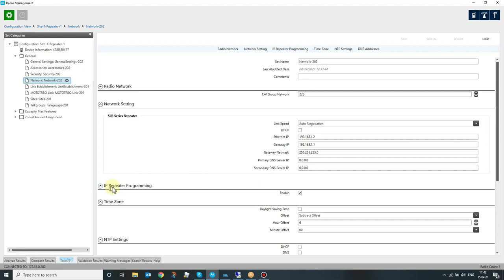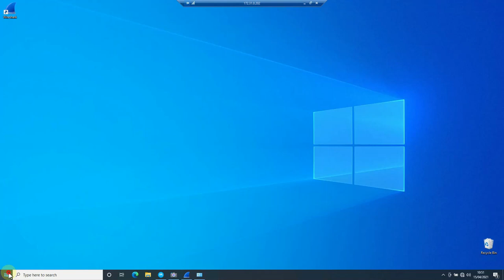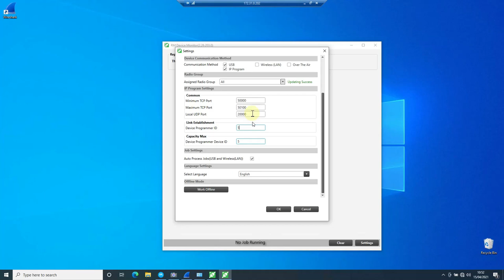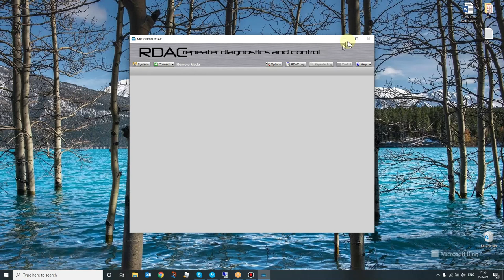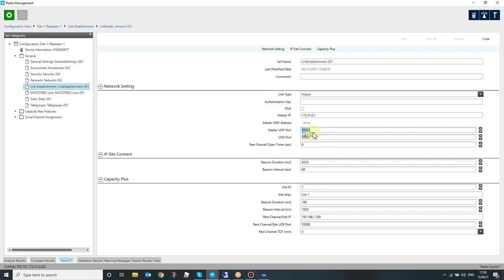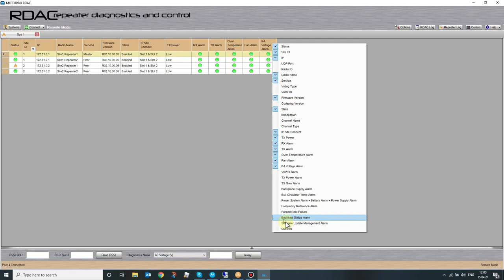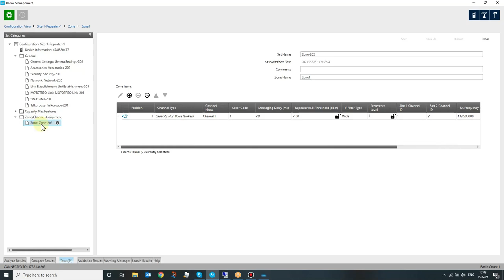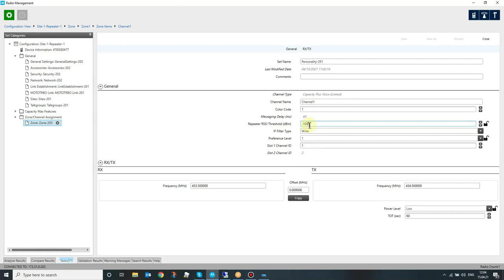MOTOTRBO Multisite Capacity Plus (Part 3 of 3)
An edited version of a three-day Multisite Capacity Plus Workshop. In this session I show how to set up the first of two sites in the system and add the first radio.

All of this is done using MOTOTRBO Radio Management. If you prefer using CPS, have a look

Comments are disabled as I'm very bad at getting around to responding to them.

It is not possible for me to turn off the adverts . I do not get any money from them not have any control over which adverts you see.

00:00​ Setting up the IP Remote Programming.
05:47​ Setting up and using RDAC (especially to determine the right value for the repeater RSSI Threshold).